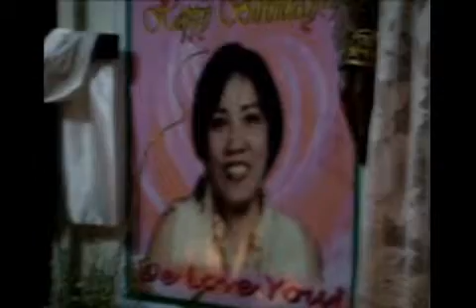in memory of raquel 2